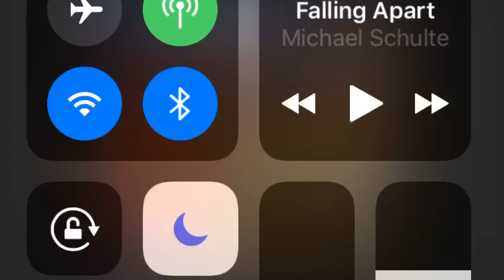Iconic Vines but as my English Class